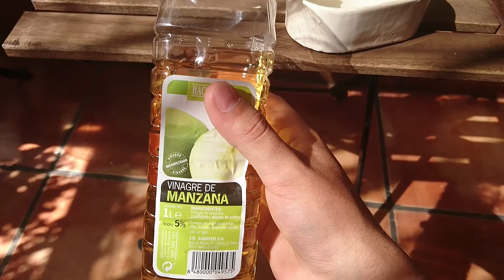El baño para nuestras aves